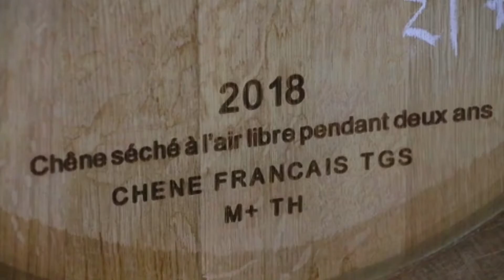Wine production. Производство вин на заводе Фанагория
Russia. Krasnodar region. Production of wine and other alcoholic beverages at the plant "Fanagoria" in the Temryuk region. Production of wines at the factory "Fanagoria" in the Krasnodar Territory.

俄羅斯。克拉斯諾達爾地區。在 Temryuk 地區的“Fanagoria”工廠生產葡萄酒和其他酒精飲料。在克拉斯諾達爾地區的“Fanagoria”工廠生產葡萄酒。

러시아. 크라스노다르 지역. Temryuk 지역의 "Fanagoria" 공장에서 와인 및 기타 알코올 음료 생산. Krasnodar Territory의 "Fanagoria"공장에서 와인 생산.

Rusia. Región de Krasnodar. Producción de vino y otras bebidas alcohólicas en la planta "Fanagoria" en la región de Temryuk. Producción de vino en la fábrica "Fanagoria" en el territorio de Krasnodar.

ロシア。クラスノダール地方。テムリュク地方の工場「ファナゴリア」でのワインやその他のアルコール飲料の生産。クラスノダール地方の工場「ファナゴリア」でのワイン生産。

Россия. Краснодарский край. Производство вина и других алкогольных напитков на заводе "Фанагория" в Темрюкском районе. Производство вин на заводе "Фанагория" в Краснодарском крае.
▬▬▬▬▬▬▬▬▬▬ஜ۩۞۩ஜ▬▬▬▬▬▬▬▬▬▬▬▬▬▬
▬▬▬▬▬▬▬▬▬▬ஜ۩۞۩ஜ▬▬▬▬▬▬▬▬▬▬▬▬▬▬
▬▬▬▬▬▬▬▬▬▬ஜ۩۞۩ஜ▬▬▬▬▬▬▬▬▬▬▬▬▬▬
▬▬▬▬▬▬▬▬▬▬ஜ۩۞۩ஜ▬▬▬▬▬▬▬▬▬▬▬▬▬▬
Производство вина и других алкогольных напитков на заводе "Фанагория" в Темрюкском районе.

1. Производство вина и других алкогольных напитков на заводе "Фанагория" в Темрюкском районе.
2. Деревянные бочки с вином в хранилище завода.
3. Процесс изготовления деревянный бочек.
4. Процесс розлива вина в бутылки.
5. Фирменый винный магазин при заводе "Фанагория".
6. Процесс розлива коньяка в бутылки.

ПЕРЕВОД НА АНГЛИЙСКИЙ ЯЗЫК:
1. Production of wine and other alcoholic drinks.
2. Wooden barrels of wine at the Fanagoria storage.
3. Production of wooden barrels.
4. The bottling of wine.
5. A brand store at the Fanagoria winery.
6. The bottling of cognac.
▬▬▬▬▬▬▬▬▬▬ஜ۩۞۩ஜ▬▬▬▬▬▬▬▬▬▬▬▬▬▬